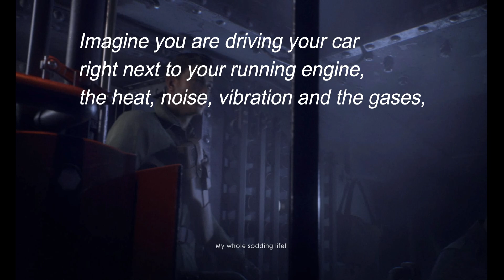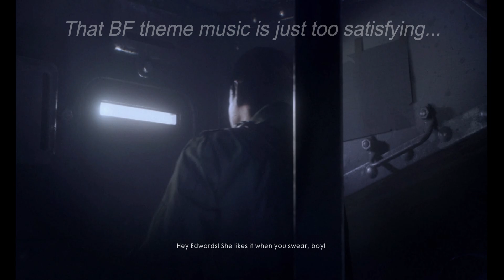How DICE Helped Us Understand WW1 Tanks Better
While playing this amazing campaign from BF1 found few details plus I added few of mine to the video and made an informative video about how bad were World War 1 tanks, here are 5 factors that made them worse and exactly opposite of what the tanks are now but the engineers had no time experimenting as WW1 was already going when tanks were invented so they had to put it to test right away.
WW1 tanks were bad, but they pave the way for future improvement those tank crew lives didn't go in vain as they tested these tanks in live battlefield and helped engineers and researchers improve the tank technology, you can see how good the tanks were just after around 20 years in WW2, from Tiger Tanks to Sherman Tanks every side has the Tanks that was special for their own abilities.
Many Thanks for stopping by, I hope you have an amazing day today.